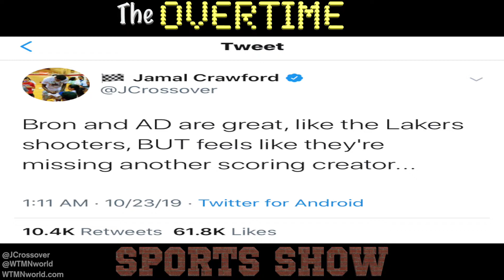TheOvertimeSportsShow (10/27/2019)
TAP IN for this episode of The Overtime Sports Show. (shot 10/27/2019)

Interact with us & use the hashtag LetOvertimeKnow & join the conversation.

FloatersAndCookup The Visual Playlist is dropping FRIDAY! 11/1.

Look out for exclusive content.
Visit WTMNworld.com today!